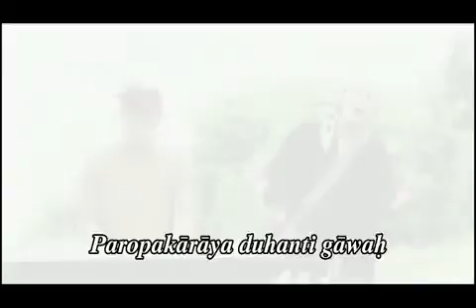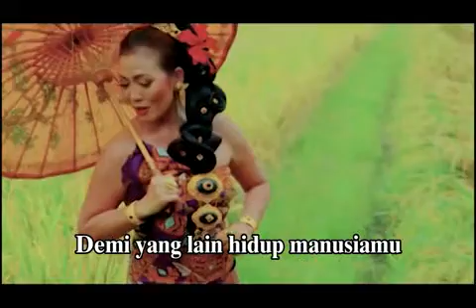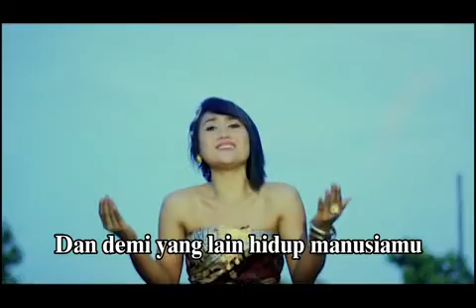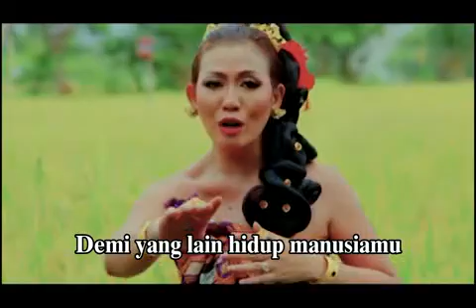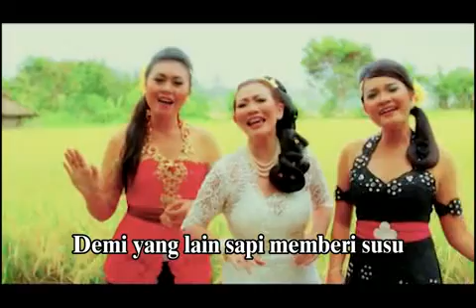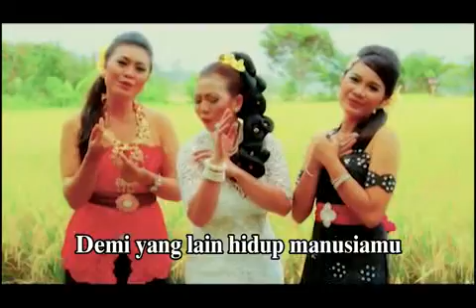DEMI YANG LAIN By Rasa Acharya Prabhuraja Darmayasa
Album Puja Bhagavad-Gita Paramadhama